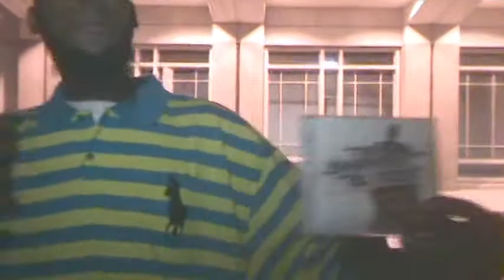The Sharpest Blade...Viro the Virus Album release party pt2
Viro the Virus Album release party footage pt2